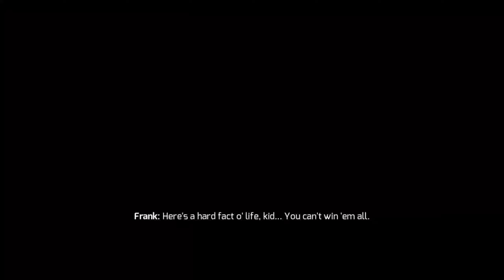Gangstar Vegas || CHAPTER 1 || MISSION - DOWN IN THE FOURTH || Gameplay #1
Gangstar Vegas
|| CHAPTER 1 || MISSION - DOWN IN THE FOURTH
Frank wants you dead. Don't let him get what he wants.

APP DESCRIPTION

Gangstar Vegas

Make your way through 80 action-packed missions & a blockbuster story mode! Team up with the wildest characters to take over Las Vegas! Explore a huge map, 9x the size of previous Gangstar games. Climb the leaderboards in wild challenges like races, MMA fights, carnage missions & casino games! Access insane weapons and crazy vehicles, and customize their appearance. Perform amazing stunts with ragdoll effects that make use of HAVOK physics.